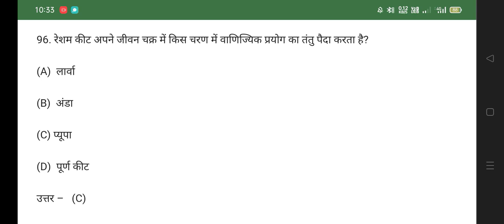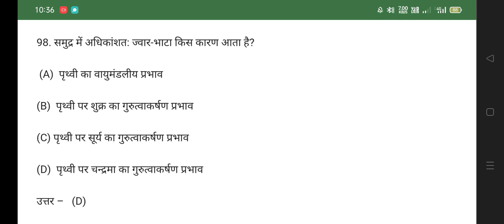CG PSC (Pre) Model Test Paper- 8 (भारत के सामान्य ज्ञान ) SSC PSC RAILWAY UPSC VYAPAM POLICE#shorts